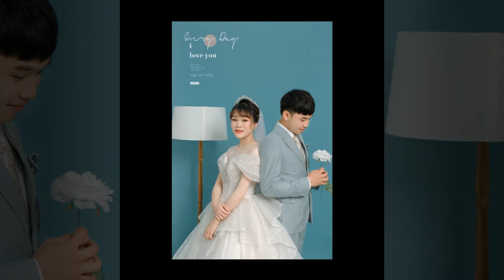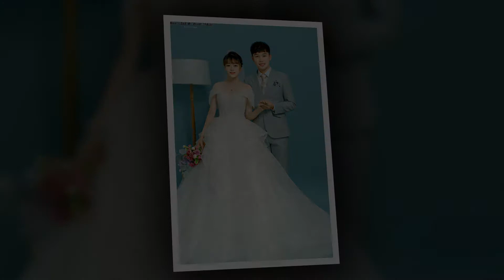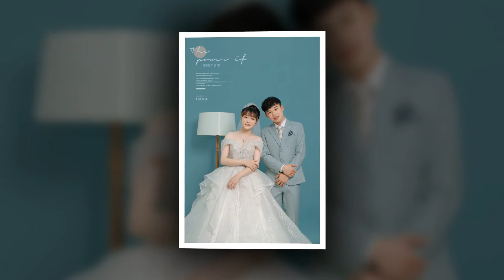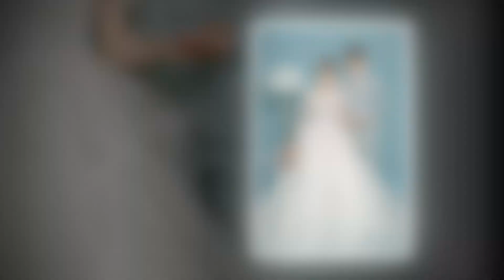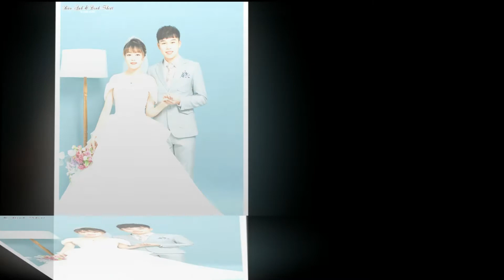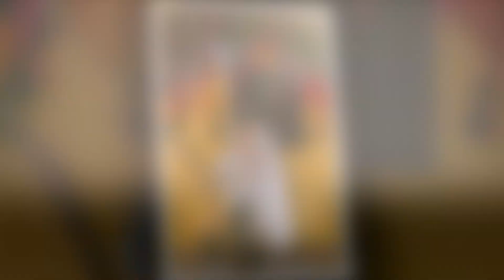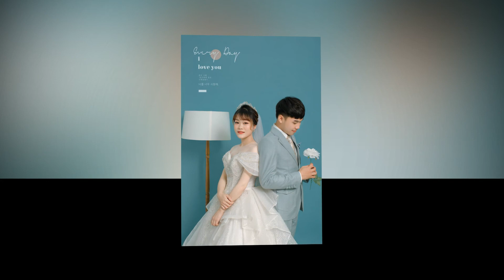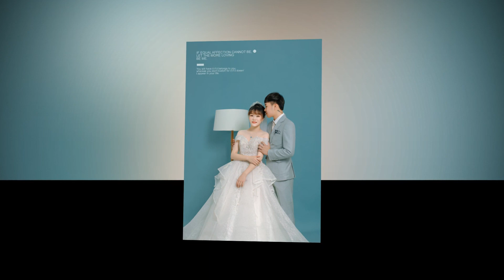Slideshow ảnh cưới Bảo Anh & Đinh Nhiệt by ZumyStudio